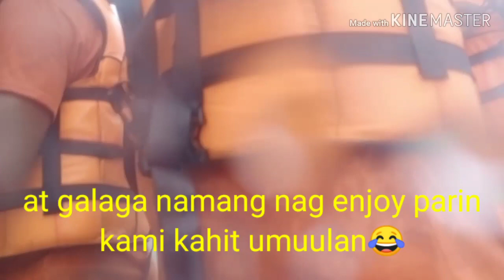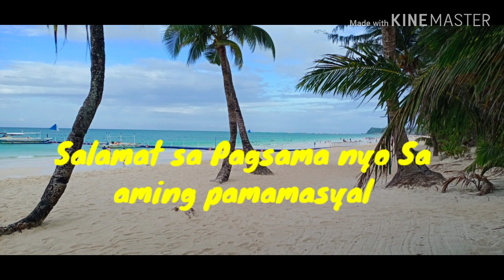Boracay Adventure with FDi Family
After mapasara ano nga ba ang naging improvement ng Isla? Tara! samahan nyo kami upang silayang muli ang isla.
At ito nanga mas lalo kaming na Amaze at nag enjoy sa Ganda ng Isla.This event is part of Bzzworld Travel promotion, our Amaxing and the Newest Online Travel Business platform.Pls. Visit this

Paki like narin